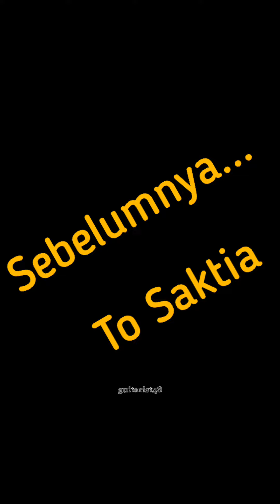[Eks] JKT48 "Dianter Langsung Sama Ownernya Woi"